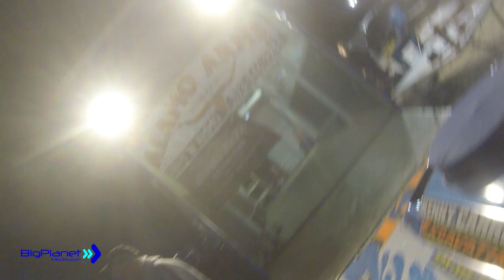Kenny Carroll Photos off Go Pro